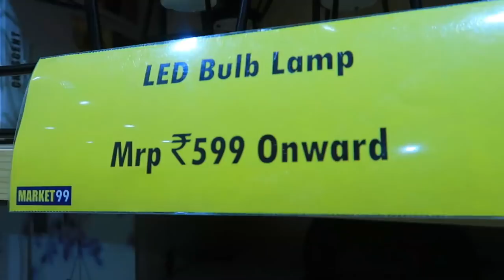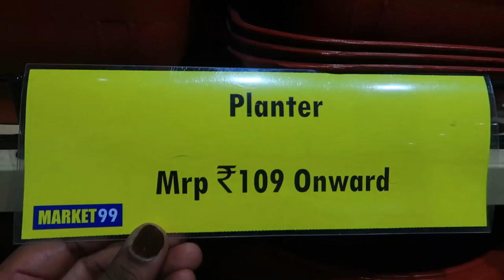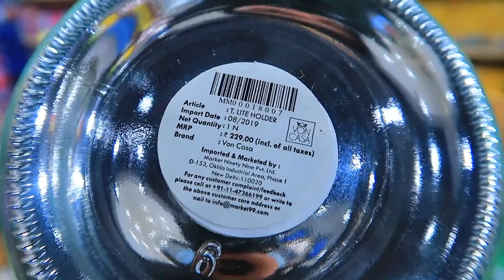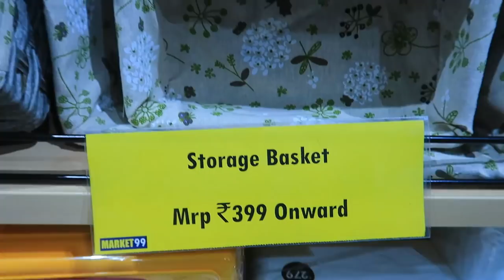Market 99 Tour( New Collection ) | Huge Shopping Haul | Home Decor